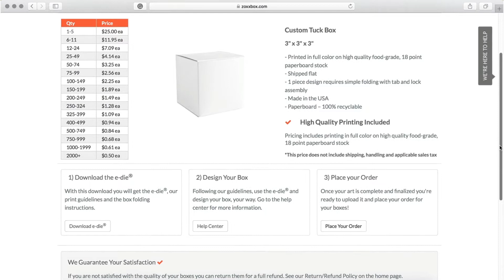ZoxxBox - How To Upload Your Own Design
This video is a quick overview on how to download the ZoxxBox e-die for your selected box, and then upload and order it after you design it offline.